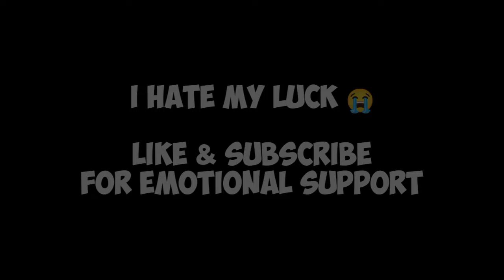Pulling Arataki Itto with your limited luck - Genshin Impact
So i try to pull for Arataki Itto
With my miserable Luck
Looks what happened..